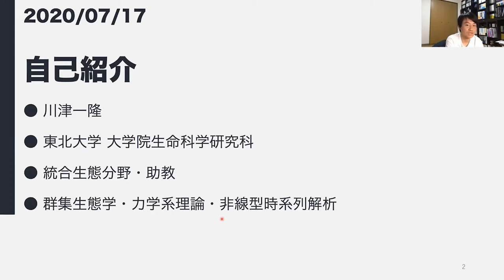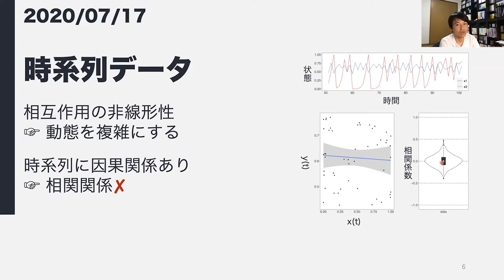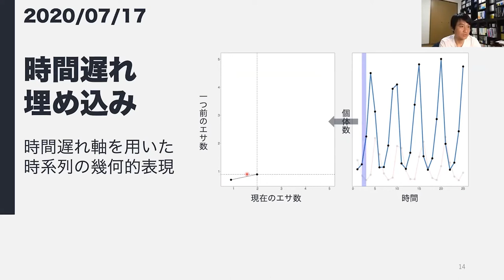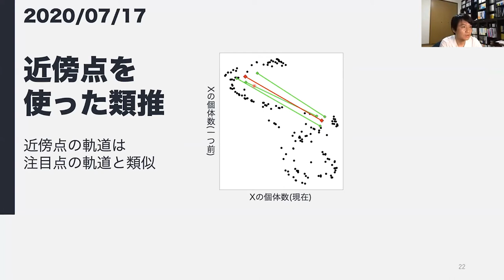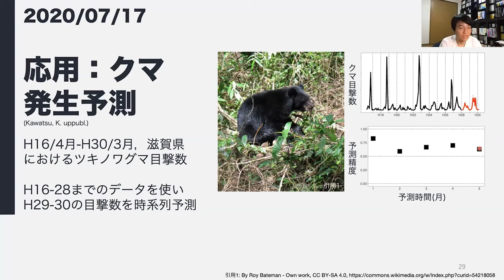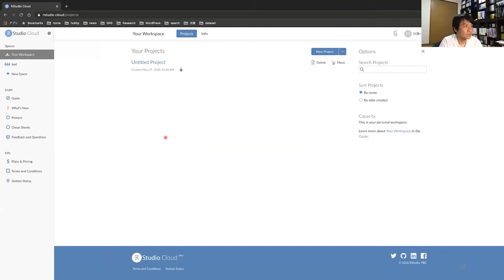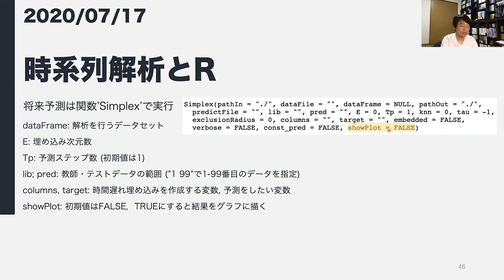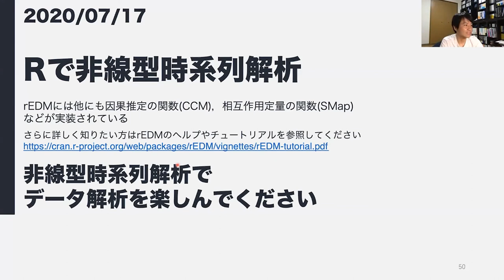非線型時系列解析で楽しむデータ解析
講演者：川津 一隆 (東北大学大学院 生命科学研究科 助教)
講演タイトル：非線型時系列解析で楽しむデータ解析

実験家のためのデータ駆動科学オンラインセミナー
第4回 データドライなライフサイエンスへの誘い
配信元：東北大学片平キャンパス 知の館 (TOKYO ELECTRON House of Creativity)